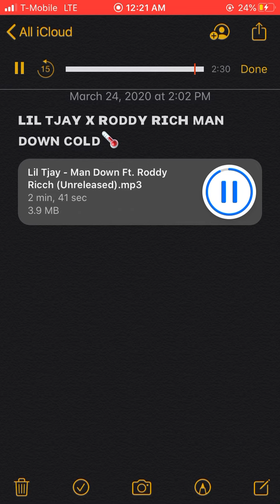Lil Tjay - Man down (ft. Roddy Rich)